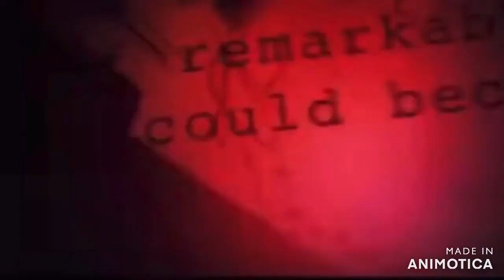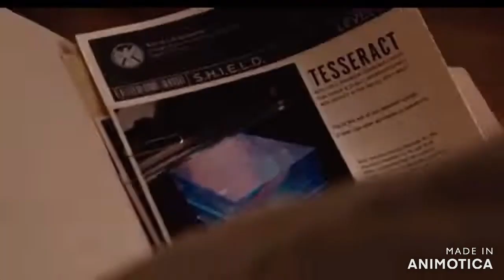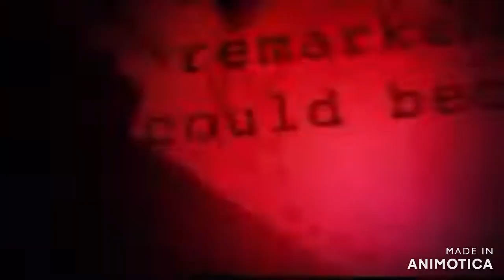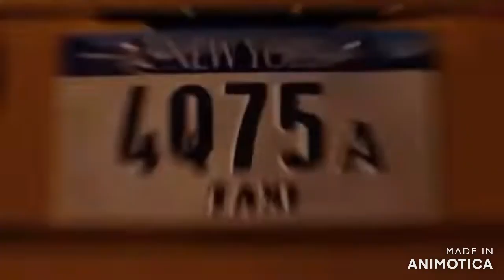Spider-Man 4 Movie